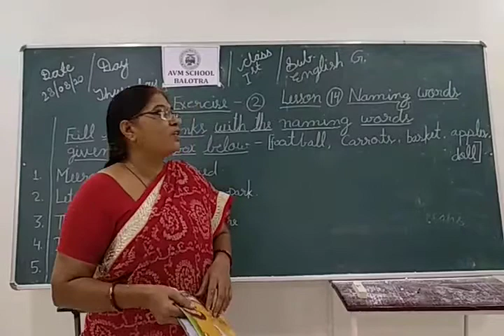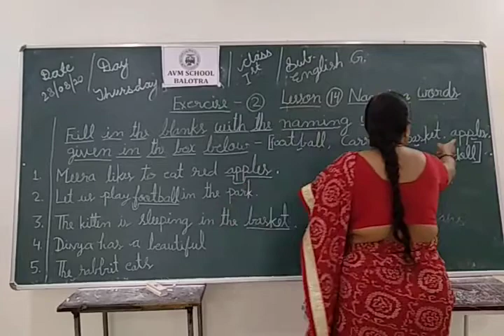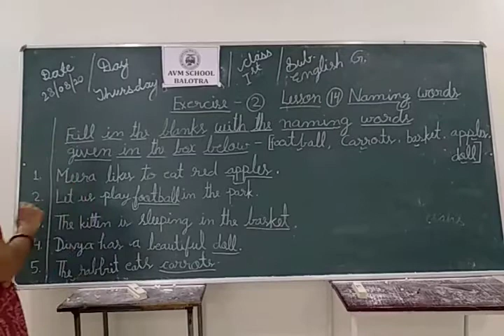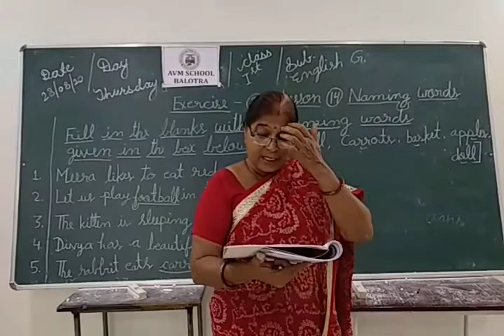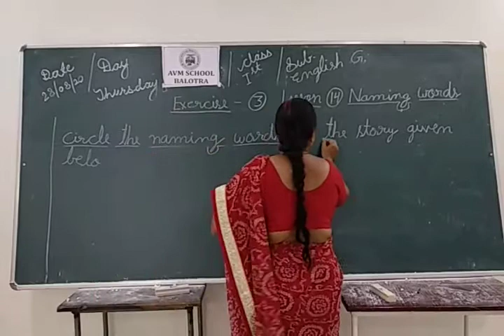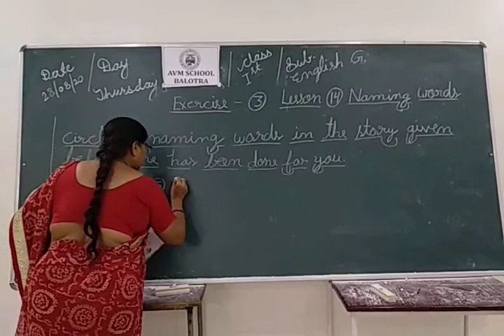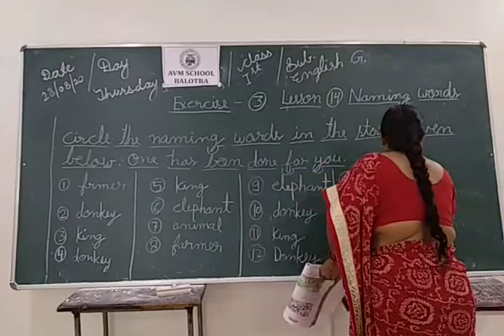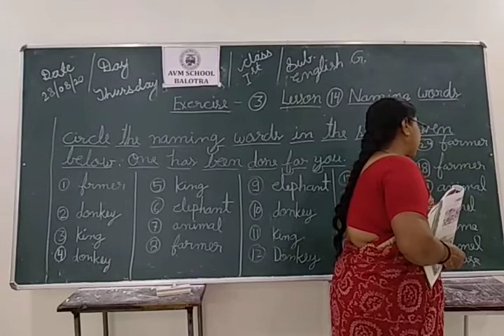Class-1 English Grammar